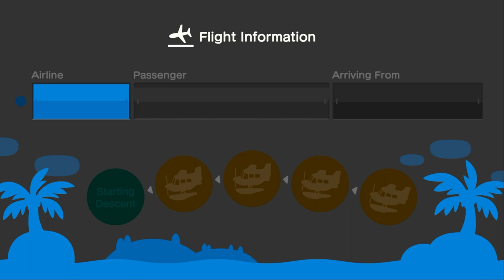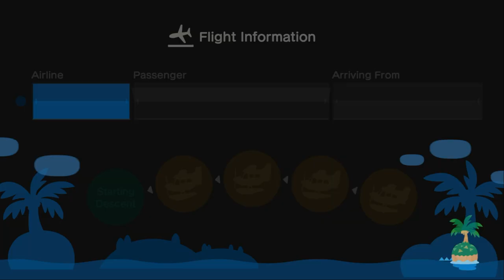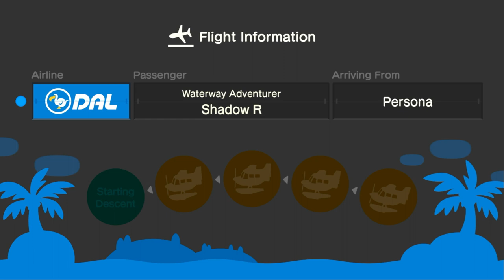I Visit Allene At Her Island For More Hula & Mermaid Dancing (18th Time) In ACNH (Feat: Others)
Today, I Went To Visit @allenelukito6373 At Her Island For Hula Dancing, Moonbathing & Mermaid Dancing At Night.

After Hula & Mermaid Dancing, My Friends @ac_tycrossing2003, & @ShadowRamcat Came To Visit Allene At Her Island For Hula Dancing, & Mermaid Dancing Before Coffee Break, And It Was Fun.

The Others Are Hannah, Mario (Nintenland), Alex, Shadow R, & Ty